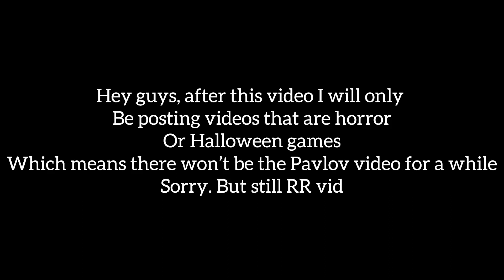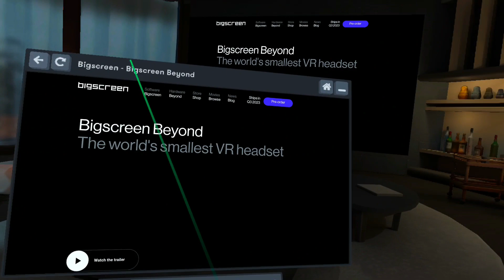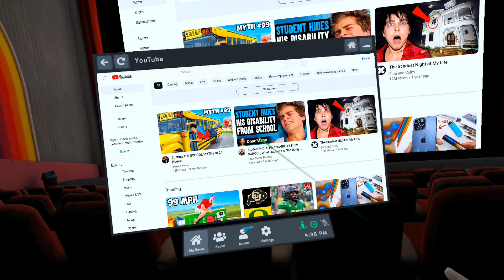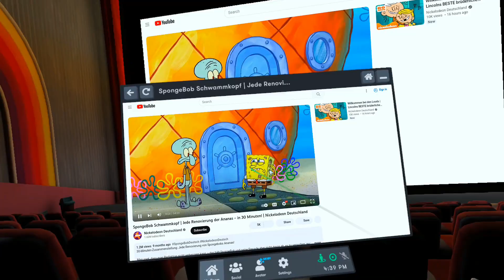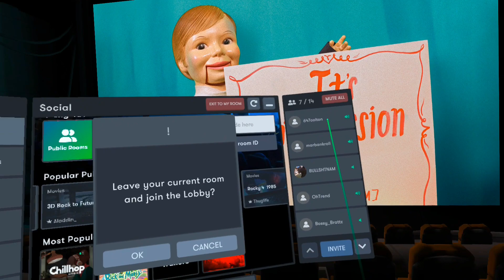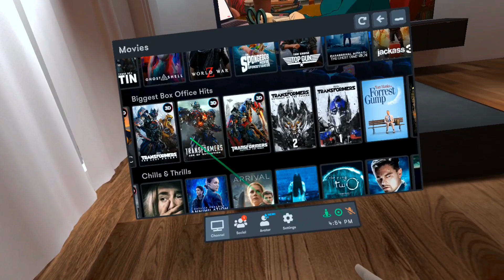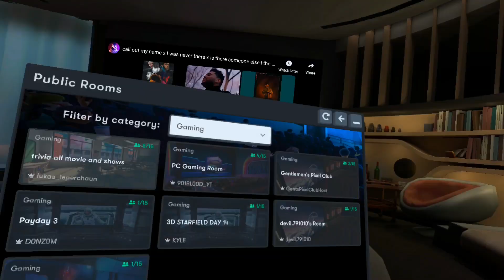Trolling around in big screen beta (met up with employees)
Today I decided to mess around in big screen beta…